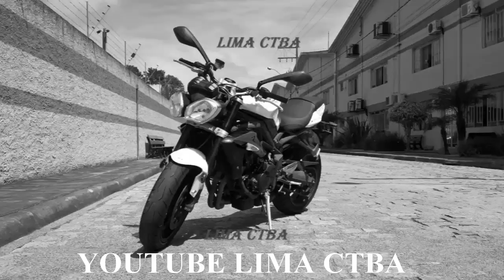REPORTER DISCUTE COM MORADORES + INSCRITO REVOLTADO KKKKK + LIMA CTBA